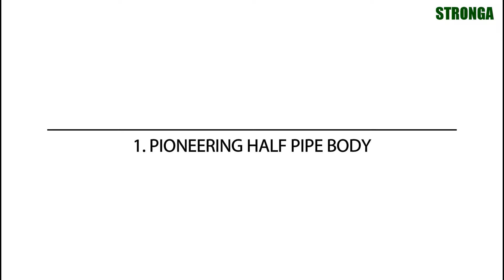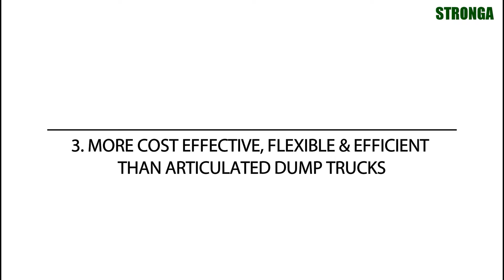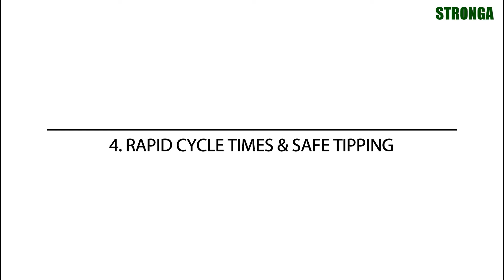4 důvody, proč si vybrat návěs s půlkruhem Stronga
Polotrubkové sklápěcí přívěsy Stronga jsou zkonstruovány pro optimální výkon, jsou navrženy pro pohodlí a jsou konstruovány tak, aby vydržely i v těch nejdrsnějších prostředích.

Vyvinutý speciálně pro těžbu těžby, stavbu a podmínky tvrdých hornin, polotrubový přívěs Stronga udržuje těžké materiály v pohybu vysokou rychlostí a ve velkých objemech, aby se snížila vaše přepravovaná cena za tunu.

Konstrukce sklápěcího návěsu s polovičním potrubím je nyní ještě robustnější, odolnější a ukazuje ještě působivější výkon, který na trhu s návěsem s polovičním přívěsem nemá konkurenci.

Společnost Stronga zaručuje, že náš návěs se sklápěcí trubkou bude dělat vše, co může sklápěč ADT udělat, ale za neuvěřitelně nízkou cenu. DumpLoada rozšiřuje vaši schopnost vytvářet celoroční profesionální příjem. Představte si možnosti.

Objevte 4 hlavní důvody pro výběr návěsu s polopropustným přívěsem Stronga:
1. Obrys těla poloviny potrubí - Inovativní, moderní a efektivní tělesa přívěsu s polovičním potrubím zlepšují dynamiku jízdy a nakládky. Half Pipe snižuje rázové zatížení během těžby, těžby a bourání a současně zajišťuje vynikající zadržení nákladu při řízení sklápěcího přívěsu po zvlněném terénu. Half Pipe také zaručuje čisté vykládání a zlepšenou schopnost haldy, zatímco menší hmotnost obalu a zvýšené užitečné zatížení eliminují potřebu axiálních a příčných paprsků.

2. Těleso opotřebitelného plechu Full Hardox - Těleso opěrného plechu návěsu s návěsem Full Hardox 450 poskytuje vysokou mez kluzu, extrémní houževnatost a vynikající trvanlivost opotřebitelného plechu. Tělo Hardox 450 poskytuje úžasnou torzní sílu pro těžký provoz s dlouhou životností. Ultra lehký design z jednodílného těla Hardox maximalizuje užitečné zatížení.

3. Vše, co může kloubový sklápěč zvládnout, ale za výrazně nižší náklady - DumpLoada nabízí lepší flexibilitu při jízdě na silnici i mimo ni, což znamená, že není třeba přenášet těžké materiály z ADT do nákladního automobilu na straně silnice. DumpLoada má nižší kapitálové investice, což poskytuje lepší návratnost investic na váš návěs sklápěče. DumpLoada také nabízí nižší náklady na zpracovanou tunu, nižší odpisy; nízké náklady na údržbu a dlouhodobě nákladově efektivnější.

4. Dynamický sklápěcí výkon - Výkonný sklápěcí válec, namontovaný vpředu na jednodílné těleso sklápěče s poloviční trubkou, vám dává jistotu při nakládání těžkých materiálů každý cyklus, každý den. Skvělá hromada a lepší samočištění z působivého úhlu naklápění 65 °. Zvyšte produktivitu díky zkrácení doby cyklu pomocí technologie dvojité tuby pro rychlejší naklápění a spouštění.